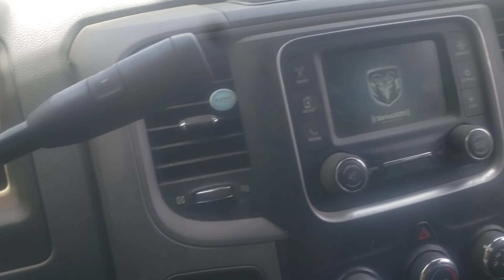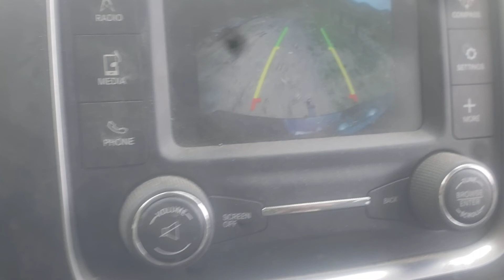Logging again!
Logging